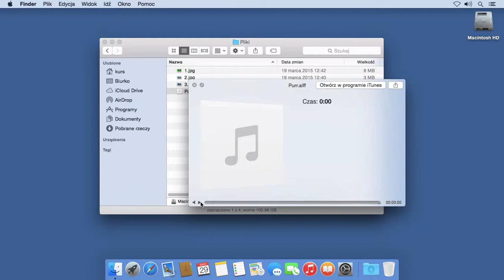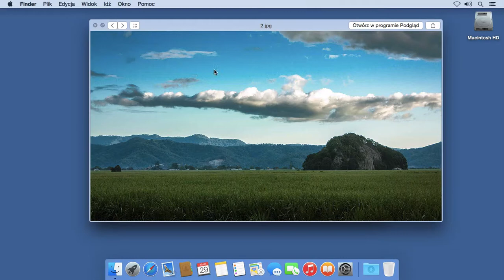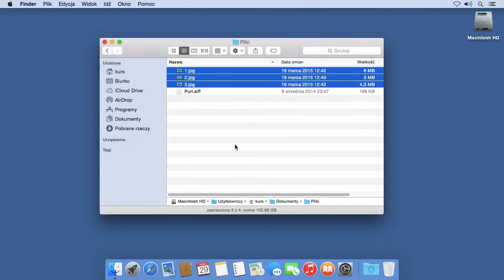Kurs OS X - lekcja 15 - Finder - Szybki przegląd